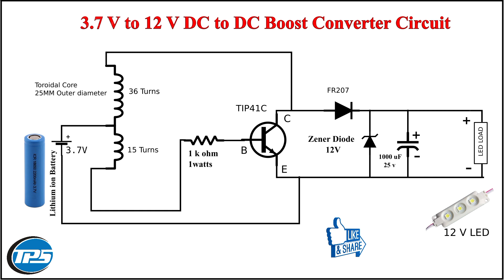DIY 3.7v To 12v Boost Converter Circuit | DC To DC Converter | Electronics Project | TIP41C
In this video I have shown how to make DIY 3.7v to 12v Boost Converter using TIP41C IC | DC To DC Converter

Components Details :
TIP41C Transistor  - 1
Toroidal Core -1
1K/1W Resistor- 1
1000MFD 25V CAPACITOR- 1
FR207 Diode - 1

how to make dc to dc boost converter circuit
how to make a 3.7v to 12v booster converter
3.7 volt to 12 volt stepup boost converter
how to convert 3.7 volt to 12 volt
how to boost 3.7 volt to 12 volt
dc to dc stepup boost converter
dc to dc stepup module
3.7 volt to 12 volt boost Converter Circuit
3.7v to 12v stepup boost converter circuit